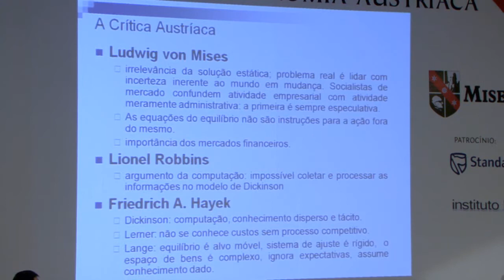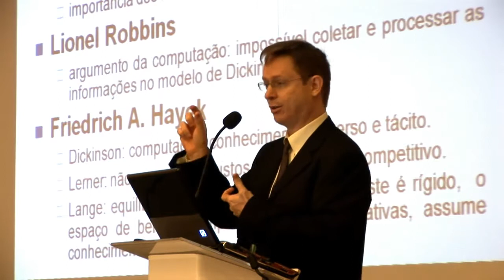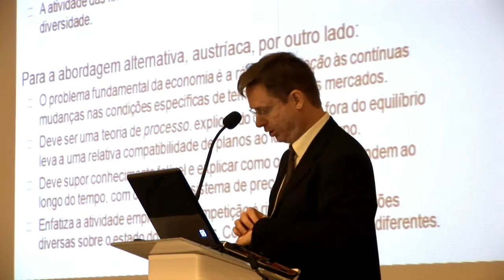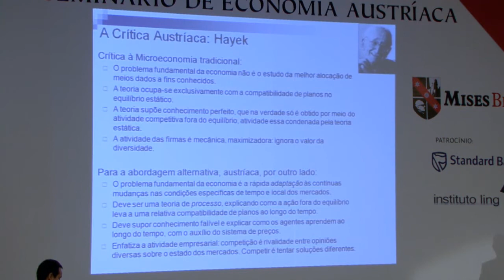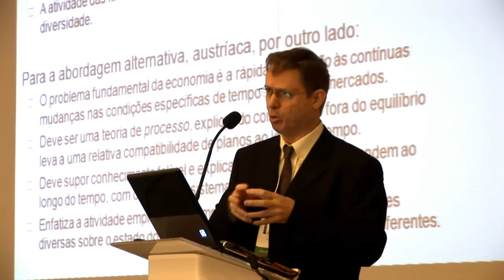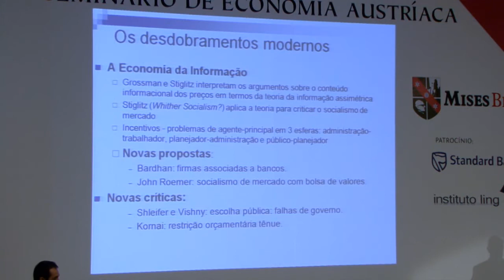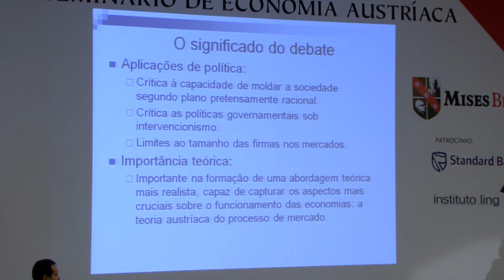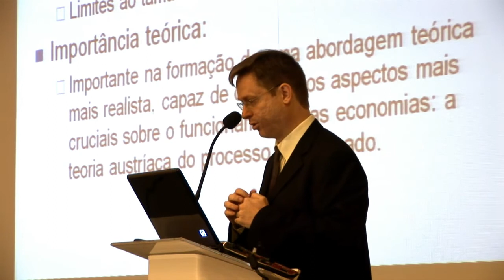O cálculo econômico socialista e o processo de mercado - Fábio Barbieri - PARTE 3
I Seminário de Escola Austríaca de Economia no Brasil

"O debate do cálculo econômico socialista e o desenvolvimento da teoria austríaca de processo de mercado" - Fábio Barbieri